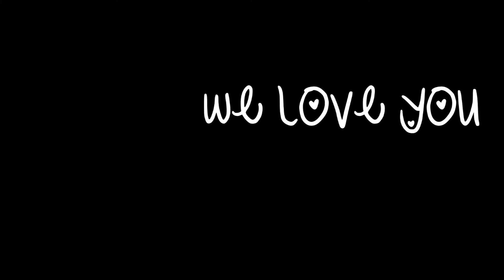Happy Birthday Ceejay!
WOAH 17 YEARS OLD! YO AN OLD MAN
L I N K S
WE TUMBL ;DD